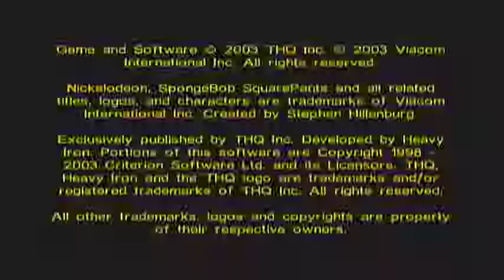SpongeBob SquarePants: Battle for Bikini Bottom (Part 1) (No Commentary)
Levels Included: Bikini Bottom, Jellyfish Fields, Downtown Bikini Bottom, Goo Lagoon, Poseidome